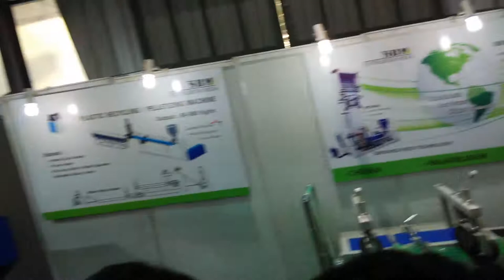SBM extrusions Synthetic String Plant Sutli and plastic recycling pelletizing machine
Product Description
Synthetic StringPlant  (Sutli). By adopting the Foreign and Domestic advanced technology. Developed the minimum to maximum sutli (twine) size (lmm to 20mm). The main extruder speed control by imported AC inverter, high output capacity low power consumption and etc, and also easy maintenance.

Application Field:

This line is widely used in producing Packing purpose and Rope making field.

Features:

Helical Gear box with inbuilt thrust housing
Microprocessor and PID Temperature controller
Inverter drive with A/c Moto for Godets with Synchronisation
PT Series designed "T" dia ensuring uniform flow distribution
Nitrated screws and barrel made out from high quality alloy steel for long services life time

Optional:

AC Frequency Drive for Extruder with Synchronization
Bimetallic Screw Barrel
Screen Changer

Product description

Suitable for LDPE, LLDPE, HDPE, HM, HDPE & POLY PROPYLENE (PP), PE, PC Process film scraps and Rafia bags, Bottle Scraps.

Extruder: 65mm, 75mm, 90mm, 100mm, 120mm, 150mm.
Output: 60 - 300 Kg.